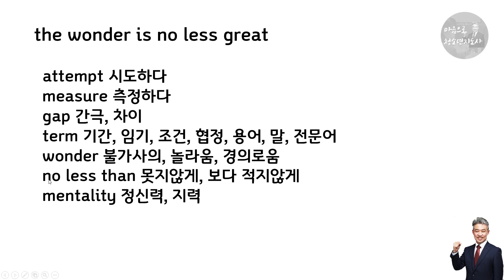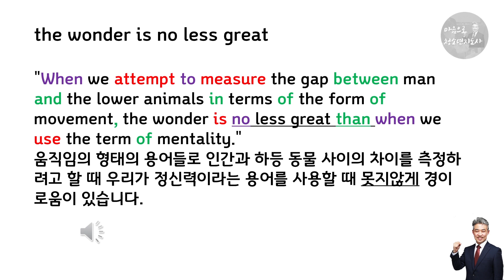0081 스텐리홀의 Youth-the wonder is no less great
스텐리홀 Stanley Hall#Youth#청소년#원서해석